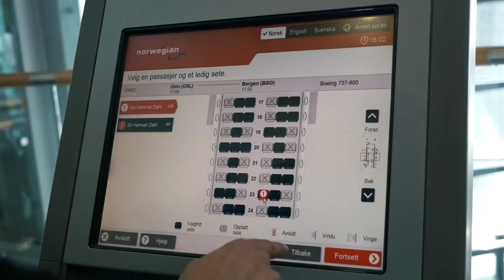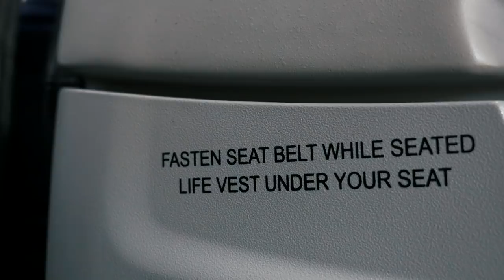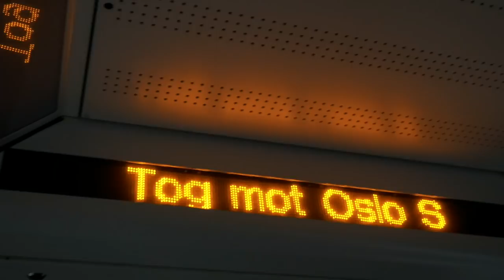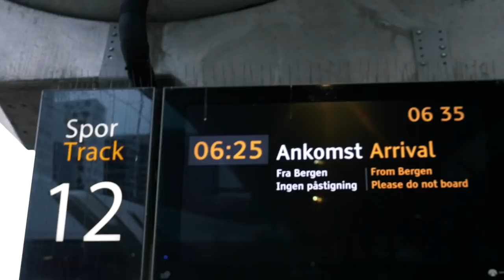STIAN BLIPP SHOW - Norsk Vlogg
Var så heldig å fikk være gjest i "Stian Blipp Show" som går på TV2. Dette var et av mitt første ordentlige TV-intervju, og da er det ikke verst å kunne debutere sammen med legenden Trond Viggo, skiskytteryndlingen Tiril Eckhoff og ikke minst en av Norges beste programledere Stian Blipp! Bli med meg på min reise til Bergen hvor jeg for første gang gjester et show og ikke minst tar et natt-tog fra Bergen til Oslo.

PROGRAMMET SENDES PÅ REPRISE:
- FREDAG 21.APRIL 23:50
- SØNDAG 23.APRIL 22:45

*Musical.ly: HermanDahl

Fotograf miniatyrbilde: Eivind Senneset/TV 2
Fotograf backstage: Mari Hansen

Alder: 14 år (3.5.2002)
Kamera: Panasonic LUMIX GH4 (12-35mm f.2.8)
Mikrofon: Røde Videomic Pro w/ Rycote
Redigeringsprogram: Final Cut Pro.

NYE VIDEOER TIRSDAGER OG FREDAGER KL. 15:00!